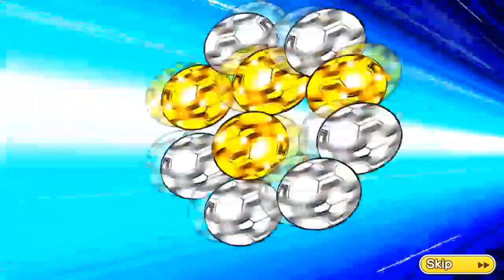Gacha Full Step J-League Collab Part 4 | Captain Tsubasa Dream Team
HALLO GUYS !!
Welcome to Gazello Channel,
In this Channel I want to play & share gameplay, gacha, & skill of Android Anime Gaming.